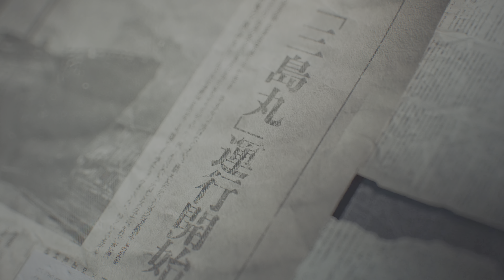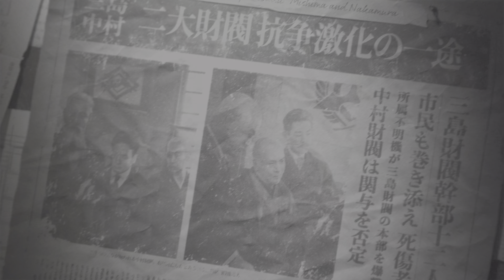TEKKEN™8, The Fight Jin Didn't Lose